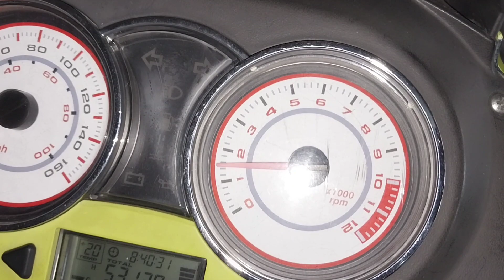Outlook con problemas de recalentamiento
veamos que le paso a esta Outlook problemas de recalentamiento